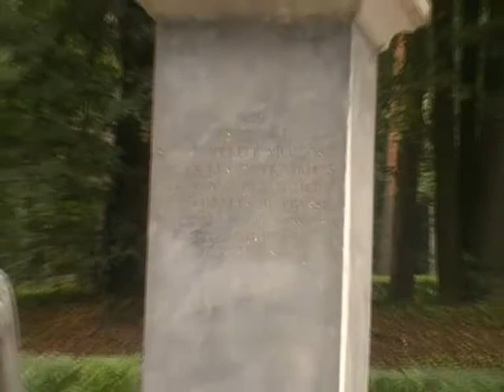Архангельское. Вторая десятиминутка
Видео формата "видеоблог" от 30 июля 2009. Усадьба Архангельское